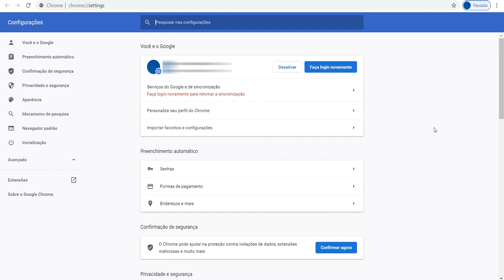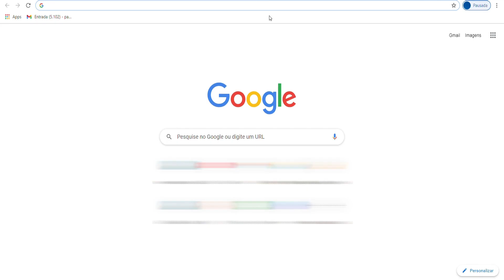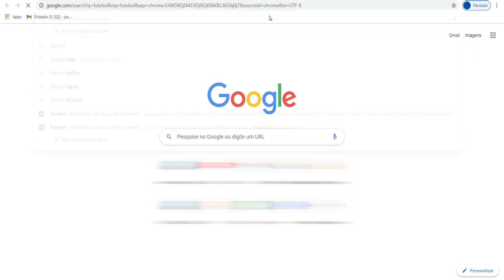🔴Como Tirar o Yahoo Do Chrome - como remover o yahoo search do google chrome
how to get Yahoo out of Chrome
guys from the personal beauty channel in this
video i will show you how to disable and
uninstall Yahoo from your browser
Google Chrome sometimes you will do
a Google search and appears as
Yahoo search like Yahoo search
in this video I will show you how to remove
Yahoo that is like your browser
Google Chrome default I'll show you
as step by step a simple and
easy in this video but before people get
you already liked the idea already leave your
other people who have this
same problem
so let's go guys as soon as you do a search
ai in Chrome ai in Google of any
thing when it loads the results it
click here on the Yahoo search page
in other words, yahoo is like a standard search there
browser up here at the URL already
written here br.yahoo search or yahho ta
as your search there standard and here do
side also the icon of the
Yahoo beauty so you see that Yahoo it is
here as your researcher like that I
I do to get Yahoo out of Chrome good
you are going to touch those three balls on
your top right corner you will
touch here in settings you will be
directed to that personal screen and
here on your left side there will be a menu
and you will come here in this option mechanism
searches and here folks in mechanisms
of research you will touch this option
managing search engines is going to
load your tracking mechanisms here
search standard there in your browser ok
good as you can see guys
down here is written Yahoo Brazil
between relatives
pattern sweets Yahoo Brazil ta like mine
standard researcher that that you will
do it first you will come here in this
Google option up here and it will play
these three balls and will play here in
make default now you will leave the
Google as your researcher's standard
after that guys you will come
again here in this option down here
Yahoo Brazil you will touch these three
dots in front here the Yahoo option and
you will touch here to remove from the list
ready you already managed to disable the
Yahoo now that what you are going to do
will go down the screen will come again
here folks on Yahoo down here
yahho.com you will get it will play
these three balls again if he
appears down here ok if he
appear here in this list you go here
underneath will touch these three balls
again and it will touch uninstall or
then remove it from the list again and
ready guys doing this Are you already
managed to disable
and uninstall Yahoo from Chrome

share with others because
many people do not know how to take Yahoo
of Chrome and this video here is going
help

como rastrear celular pelo numero DO CHIP veja  como localizar e rastrear celular pelo numero em tempo real

Como mudar o navegador do Yahoo para o Google?
Como faço para mudar o navegador padrão?
Como desinstalar Search Powered by Yahoo Chrome?
Como eliminar malware do Google Chrome?
Como mudar o navegador para o Google?
Como eliminar a Yahoo?
Como alterar o mecanismo de pesquisa do Google Chrome?
Como mudar o site de busca?
Como criar atalho de um site no Google?
Como colocar Chrome como padrão?